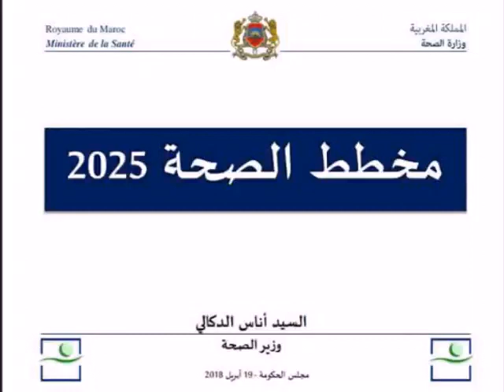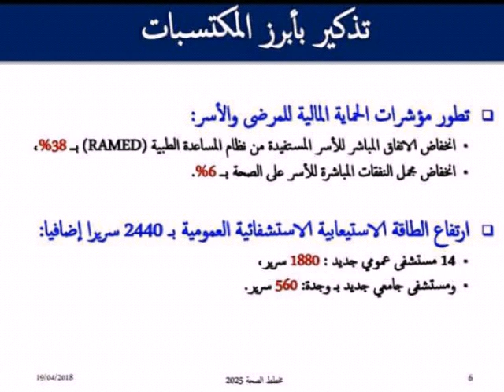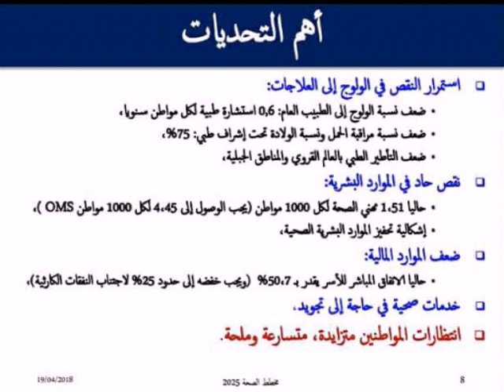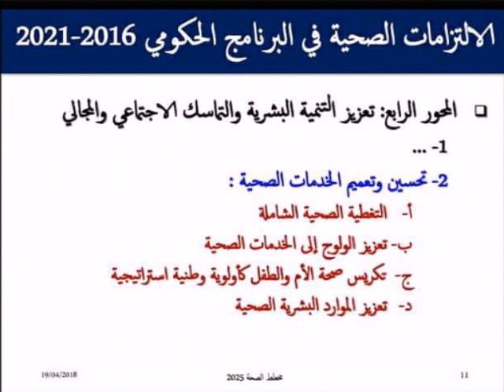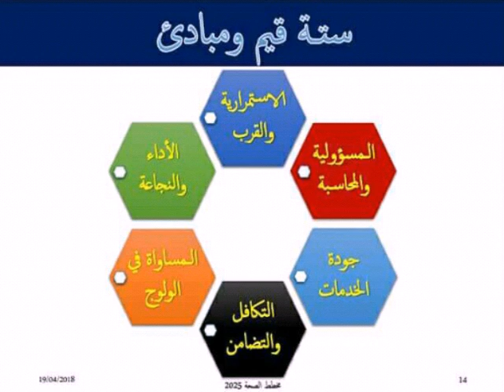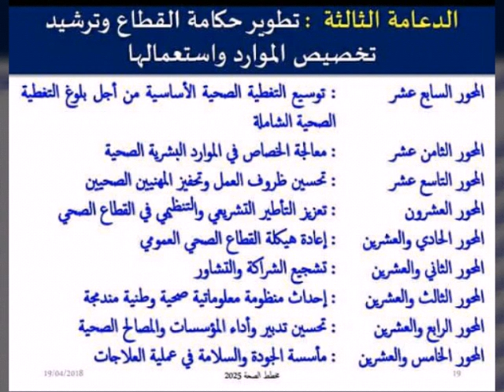مخطط الصحة 2025 لوزير الصحة أنس الدكالي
مخطط  الاستراتيجي الدكالي2025 المكمل لمخطط  الاستراتيجي البروفيسور الوردي 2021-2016
رؤية واحدة  ، ستة قيم ومبادئ
3 دعامات ، 25 محور و125 إجراء.
عرض وزير الصحة أمام مجلس الحكومة 19 أبريل 2018.
plan stratégique 2025 de ministère de la santé, la continuité de plan stratégique 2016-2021